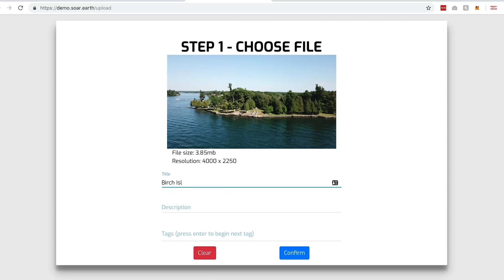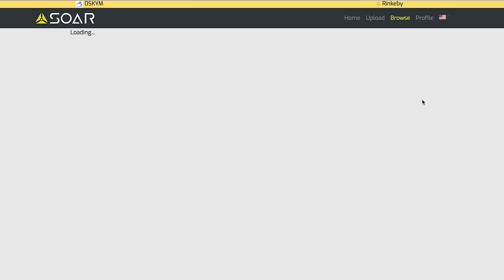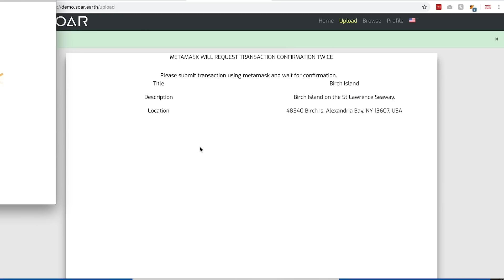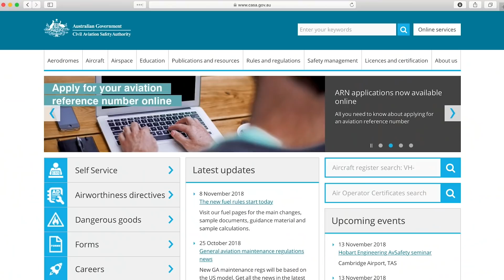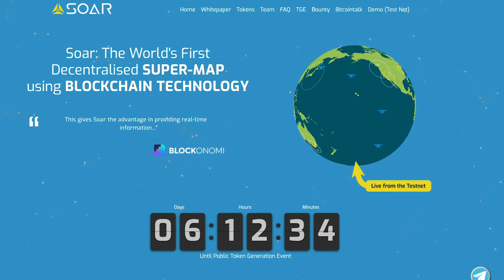Building A Drone Super Map - Interview with Soar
Soar is building the world's first decentralized super map using satellite and drone technology. They are taking drone images created by pilots around the world and adding them to a map so that you can "drill down" from a satellite view. This benefits end users because they can find drone imagery based on GPS coordinates or a simple address search. This is also great for drone pilots who may want to share and sell footage or images that may not otherwise see the light of day. Soar uses blockchain technology for it's verification and payments. To learn more or sign up to contribute content (and earn some money),